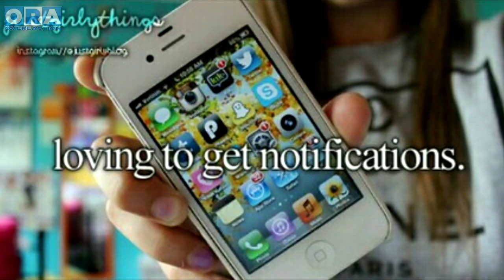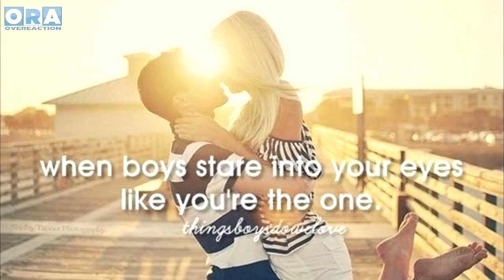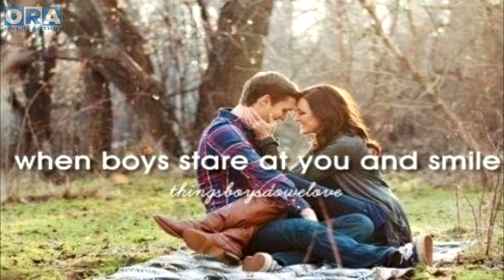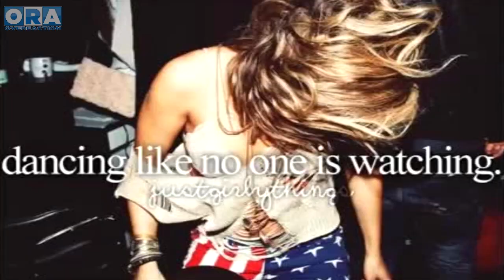Just Noble Things 2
Time for a round 2 of all "things" Noble!

For real this time, my work here is done. Thanks for sticking by!

Video series used:
Bondage Lily
Nekopara Vol 0
Yandere Sim Visual Novel
Neptunia Re;Birth1
Kokoro no Doki Doki Senpai
Go Go Nippon 2015
Akiba's Trip / Samurai Buyer
Ask Senpai
Ask Senpai
Ask Senpai
Super Wolfenstein HD
Miku Waifu Sim
Reject Demon Toko
Raft Rage Game
Cat Simulator
HuniePop
Tokyo School Life
Miku Waifu Sim
Reacts to Noble in a Nutshell
Samurai Buyer
Neptunia Re;Birth2
Neptunia Re;Birth2
Valkryia Chronicles
Tea Party Simulator
Samurai Buyer
Gurumin
Littlewitch Romanesque Girlish Grimoire
Ask Senpai
Ask Senpai
Ask Senpai